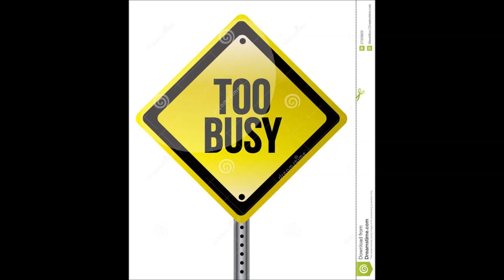Something in the Way - Demo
There's something cool about this song, even if we didn't get the mix right. Far too fizzy, but then the electricky crackle kinda works.